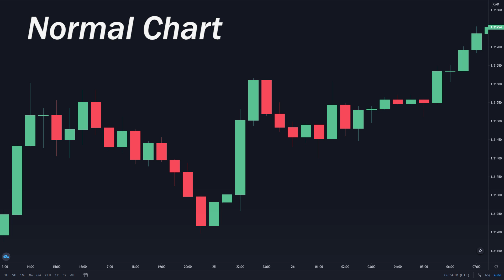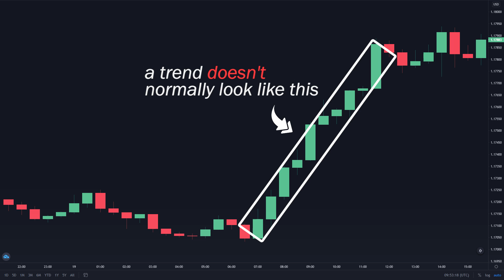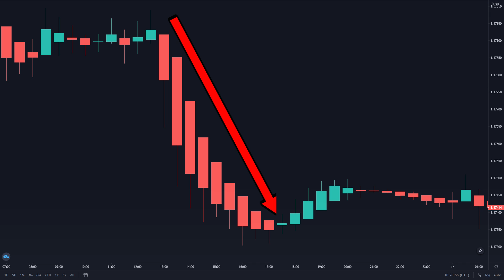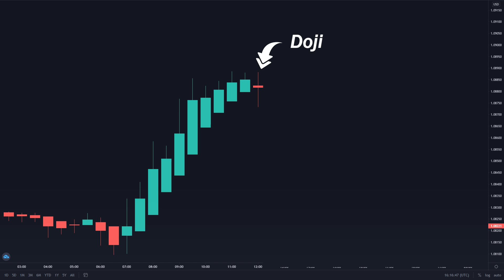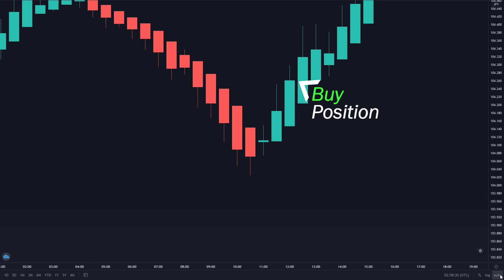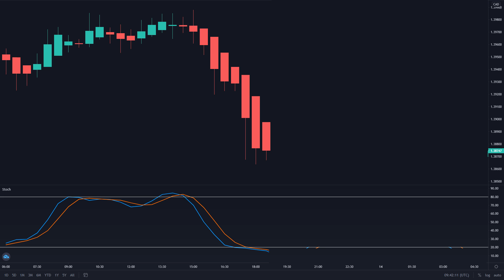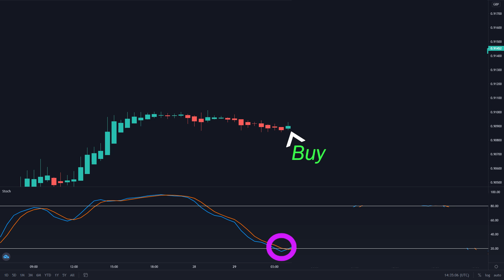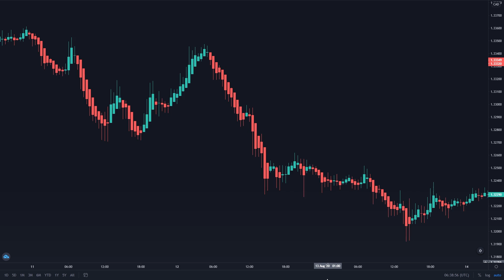BEST Heiken Ashi Strategy For Daytrading Forex (Heikin Ashi Tutorial)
In this video, I'm revealing the  best strategy that you can use with the Heikin Ashi indicator